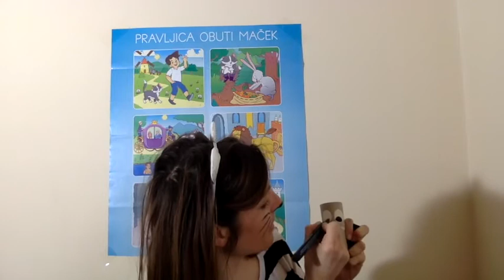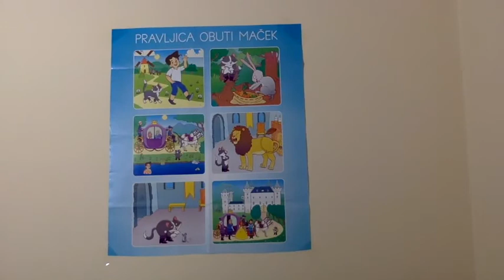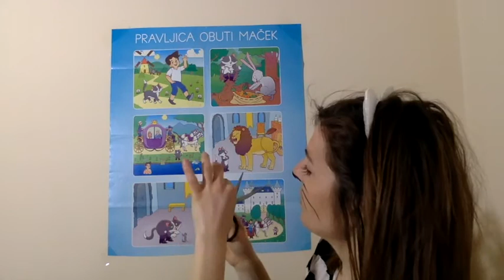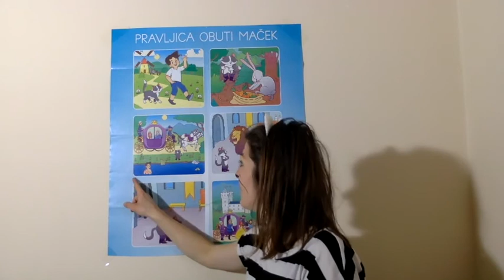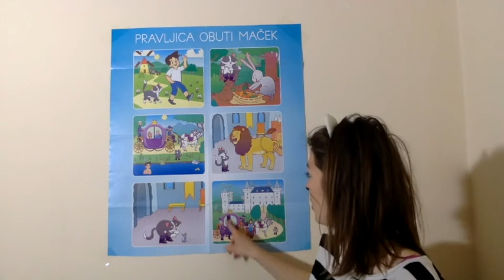OBUTI MAČEK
Obuti maček - pravljica o neustrašnem in pogumnem mačku, ki je svojemu gospodarju pomagal do krasnega bogastva in življenja. Sreča je na strani pogumnih.